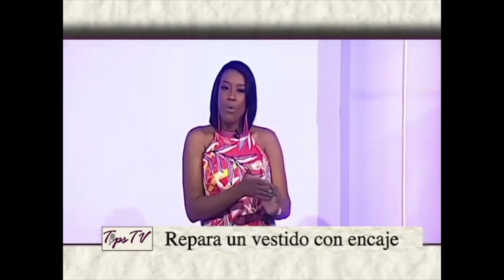DIY Repara vestido con encaje fácil y sencillo Tips TV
DIY Repara vestido con encaje fácil y sencillo con los tips de Luz Geremy